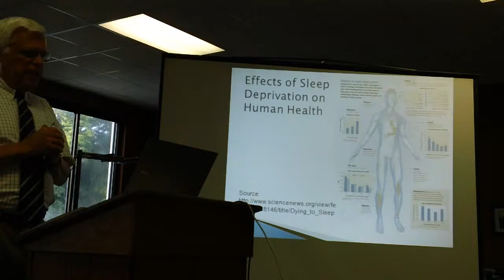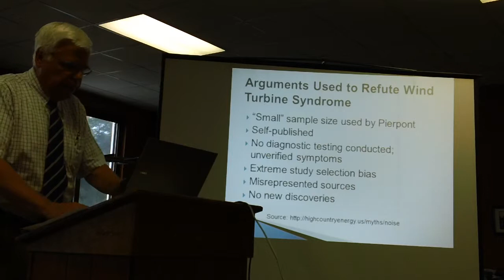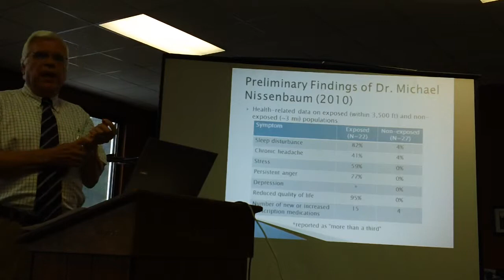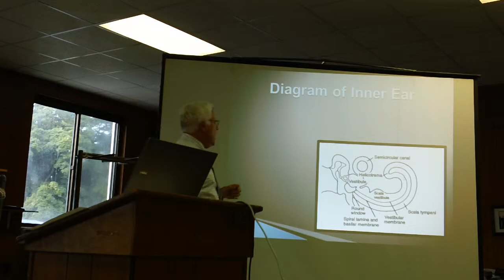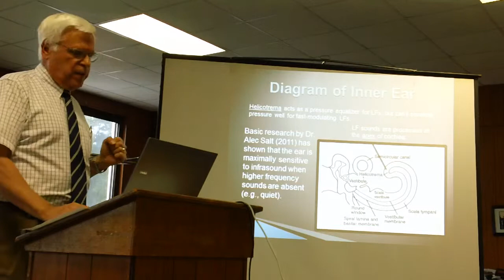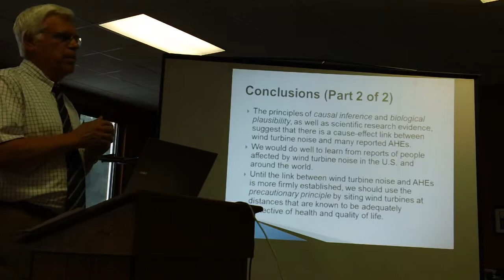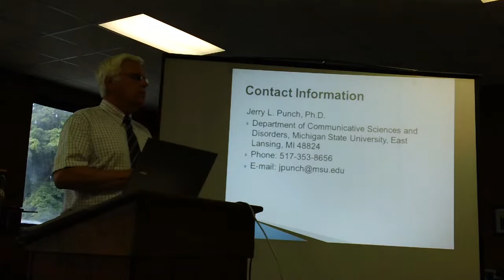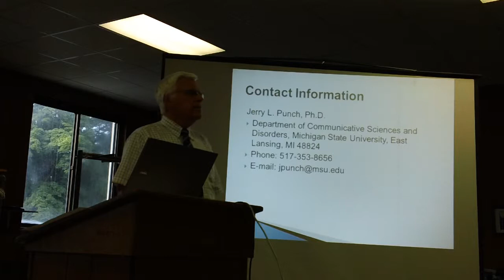Palmyra 6-14-11 Planning Commission Pt3 - Jerry Punch Pt3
MSU Audiologist Jerry Punch